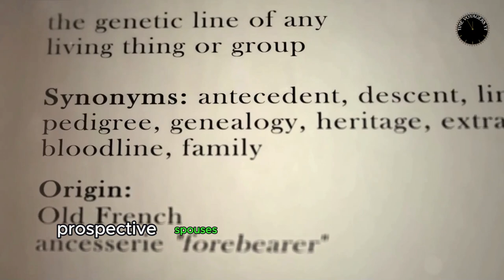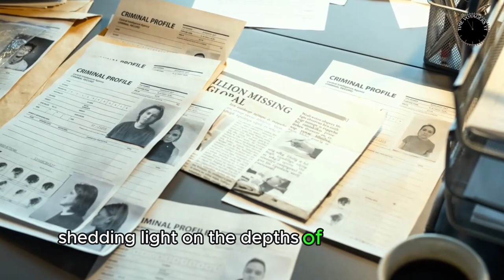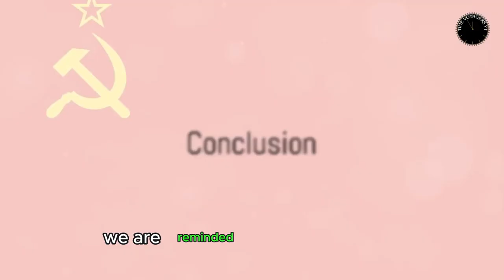Hitler's Inner Circle: SS Origins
In Time Voyagers we go back and analyze something from the past: an event, a person, an idea. Something overlooked. Something misunderstood. Something forgotten.

OUTLINE:
00:00:00 The Beginning
00:00:57 Rise to Power
00:01:58
Out with the Old, In with the New
00:02:48 The Race and Settlement Office
00:03:44 The Sicherheitsdienst (SD)
00:04:39 The Waffen-SS
00:05:31 Foreign Volunteers
00:06:21 The Criminal Division
00:07:19 The End